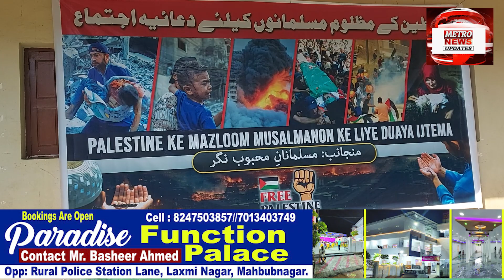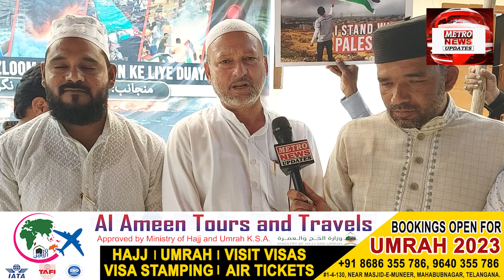Mahbubnagar Ke Shah Sahab Gutta Dargah Me Palestine Ke Liye Ijtemai Dua Ka Ineqad Amal Me Aya !